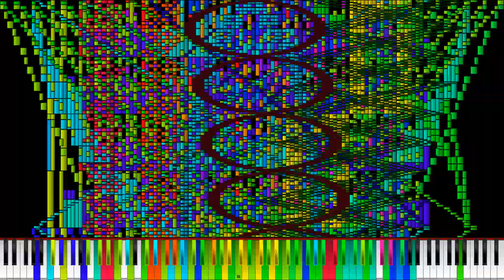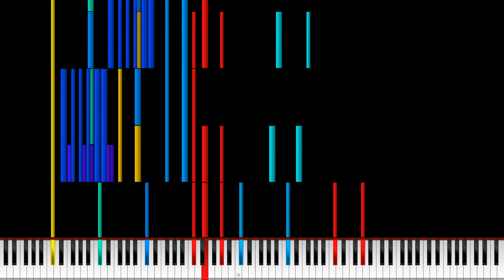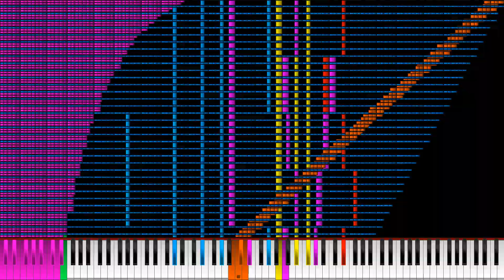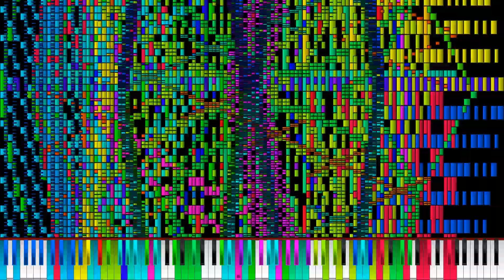Black MIDI - Interrobang ~ Reptilian Dark Ritual 100.00 Million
TDP UPLOADING A SOLO MIDI THAT ISNT TOUHOU OST?
no fucking way!

this midi took me a while to produce partly because ive been trying to improve more on my blacking (i hope thats obvious with this midi), and mainly due to motivational issues.

ive been wanting to black this piece for a loooong time. ive been a fan of aiyui's work for as long as i knew what black midi was, and so i felt the need to make this midi as good as possible. although i admit it gets rough sometimes, im not exactly a perfectionist so really i feel like those imperfections can be overlooked. im just too tired and lazy to actually fix them lmao.

also, ive talked about motivation before but its increasingly becoming more difficult to actually find a real drive for blacking other than my sheer passion for both black midi and music in general. its simply impossible to compete in an economy full of 7 year olds and their midis with nothing but noteart with the bpm rising. theyve won already, no turning back. i also couldnt seem to shake off the myriads of mistakes i made from all the way back to 2019. yes, i did let that get to my head and now the full force of younger me's hubris has come back to haunt me.

anyways, aiyui, if youre watching this (and reading this), please dont hurt me i just really like this piece and i wanted to make a midi of it kthx (id appreciate it if you liked it or something too, i guess)

{{{midi information}}}

midi filename: Interrobang ~ Reptilian Dark Ritual F3.mid
midi notecount: 100,000,000
midis blacked by: Aiyui (base midi, is an original transcription until 0:34), TheDipperPinez27 (fuck, who couldve thought?)

|||audio information|||

audio rendered by: Omniconverter
audio edited in: FL Studio 21
soundfont/s used:

CFaz Keys III
by MBMS

EDIYA Coffee Grand
by Han SeRin

[[[additional credits]]]